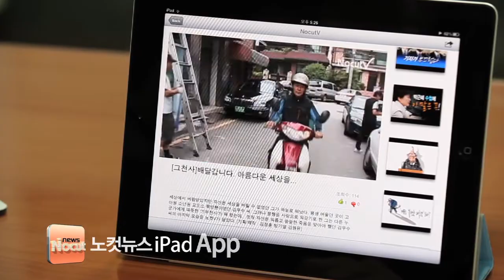iPad로 만나는 노컷뉴스[노컷V]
노컷뉴스 iPad App 소개 광고입니다